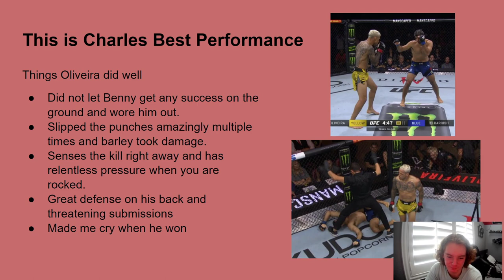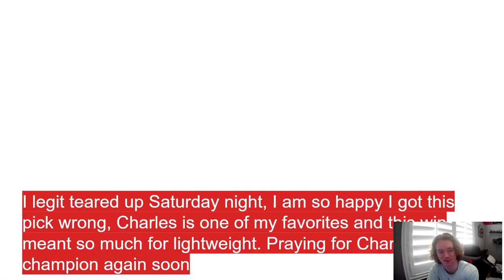I CRIED when Charles Oliveira stopped Beniel Dariush! I will be happy for a MONTH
The beautiful Brazilian beast Charles Oliveira gets a beautiful TKO in last weekends UFC 289 co main event and although I picked the fight wrong, I can not be happier!